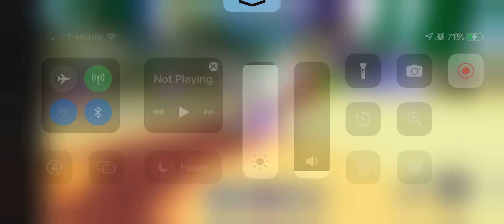Sonic speed simulator (chrome metal sonic?!?!?)